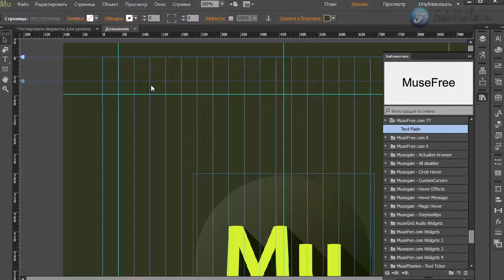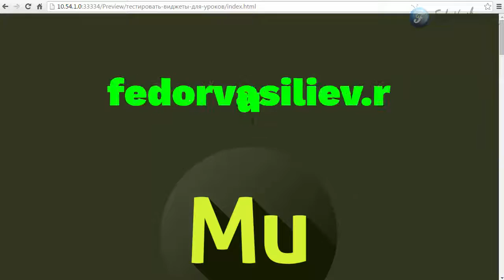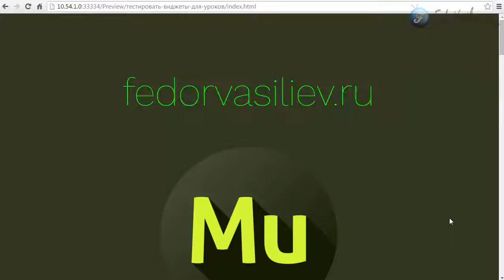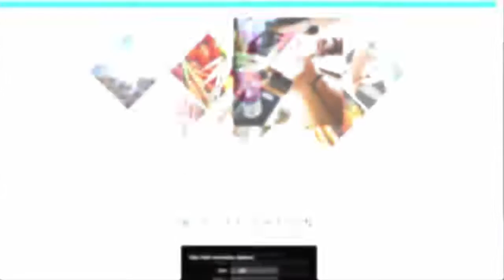Виджет пульсирующий текст в Adobe Muse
В этом уроке я покажу вам забавный виджет, с помощью которого можно сделать пульсирующий текст. А именно ваш текст будет расширятся и сужаться и так до бесконечности.